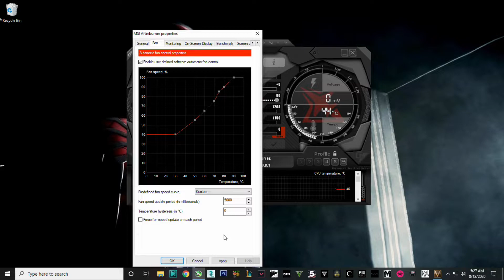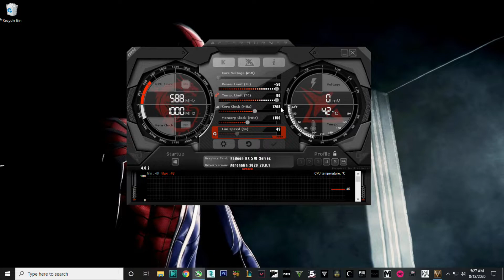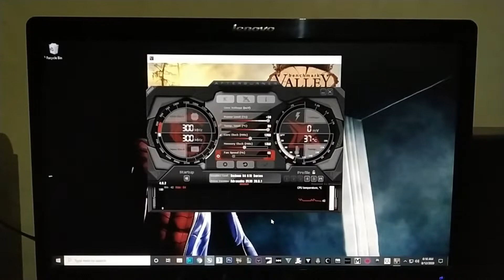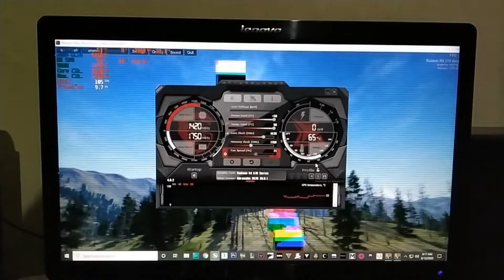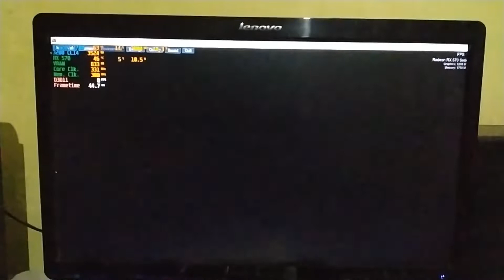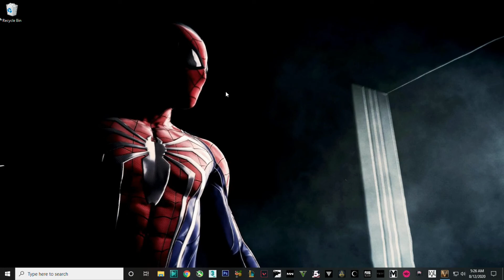HOW TO OVERCLOCK YOUR GPU | MSI AFTERBURNER | RX 570 OVERCLOCKING | BEGINNERS GUIDE (2020)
Hello everyone! This video is about overclocking your Graphics Card. Graphics Card is one of the most important component when it comes to gaming or working. Overclocking your GPU is more beneficial then any other component. Hope you like it :D

🎯 Components Used:-

1) Ryzen 7 1700 :- Base clock - 3.0Ghz
                               Boost clock - 3.7Ghz
                          Overclocked to - 3.9Ghz @1.33V

2) MSI RX 570 ARMOR 8G OC :-
                         Base Core Clock - 1268Mhz
                   Base Memory Clock - 1750Mhz

3) Corsair Vengeance RGB PRO 3000 CL 16
                                                  Default timings :-
                                                        CL - 16
                                                     Trcd - 20
                                                       Trp - 20
                                                     Tras - 38
                                         Overclocked Timings :-
                                                        CL - 14
                                                     Trcd - 17
                                                       Trp - 17
                                                     Tras - 28

4) Gigabyte B450 Aorus Elite Motherboard.

Software's Used :-